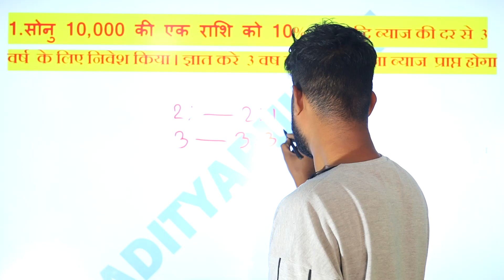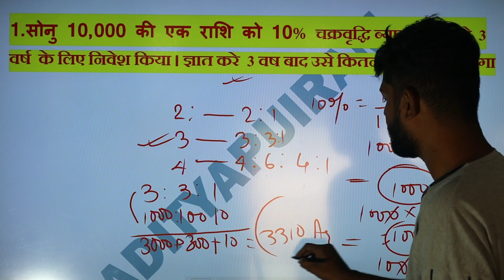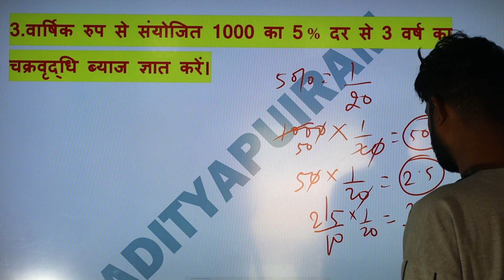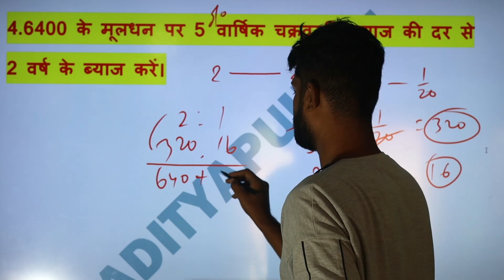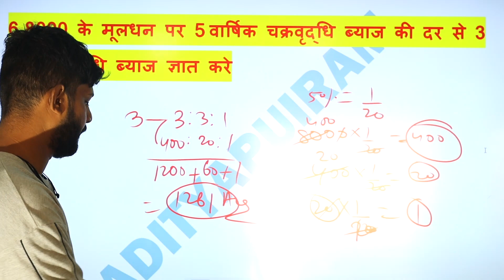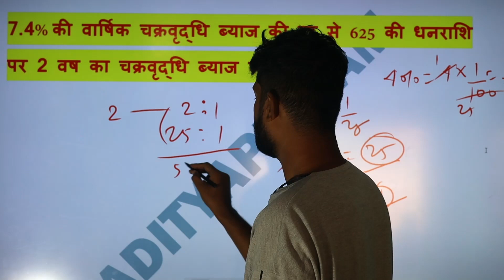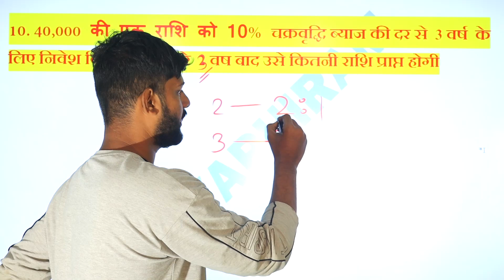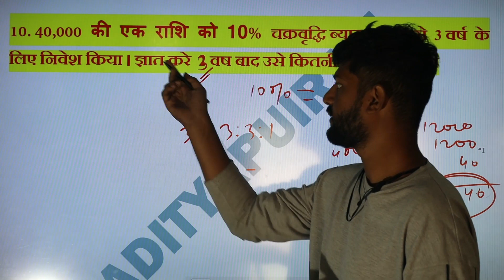चक्रवृद्धि ब्याज ट्रिक By Samrat Sir ADITYAPURAM